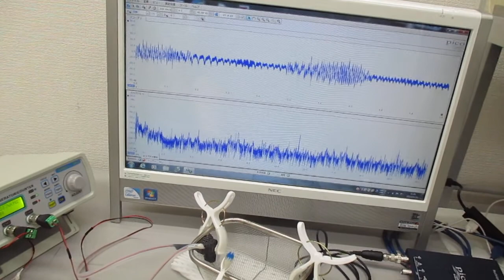洗浄カゴ・トレイの相互作用に関する超音波伝搬実験 ultrasonic-labo